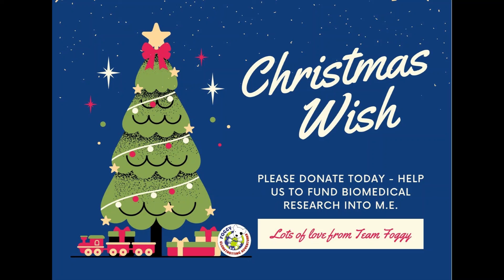Foggy's 2021 Christmas Message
'Christmas Wish' - ME Foggy Dog's Christmas fundraiser for Cure ME at London School of Hygiene and Tropical Medicine, U. of London starts NOW!!

Please donate today and help Foggy's wish of funding M.E biomedical research come true.

This campaign has been launched now in part due to the sheer number of people who will become chronically sick over the next 6 weeks due to Omicron, nearly half of whom will meet the diagnostic criteria for M.E/C.F.S.

The need for research is now greater than ever before.

Thank you and Foggy snogs xx